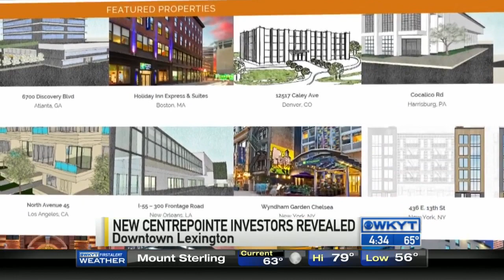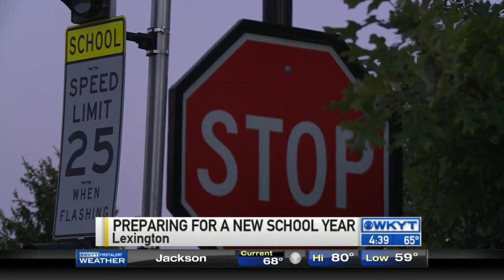WKYT This Morning at 4:30 AM on 8/12/15